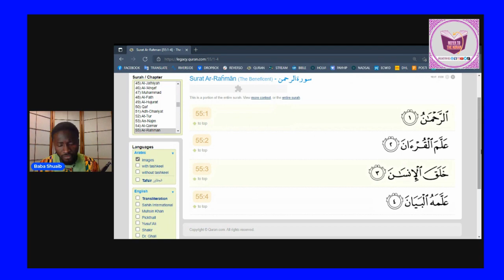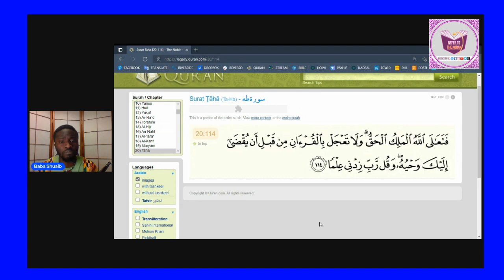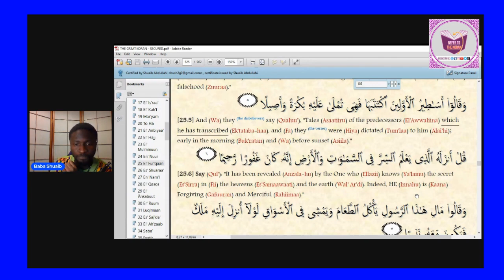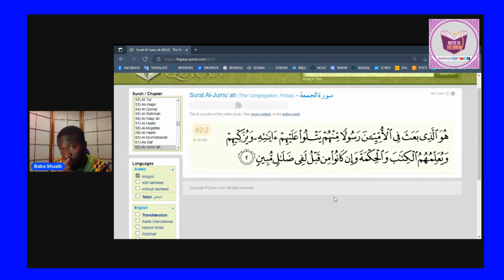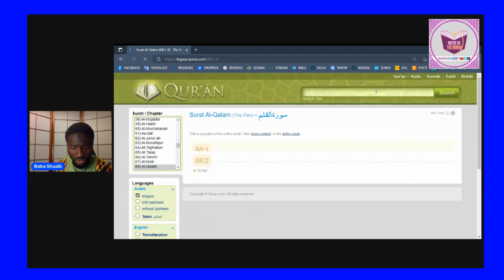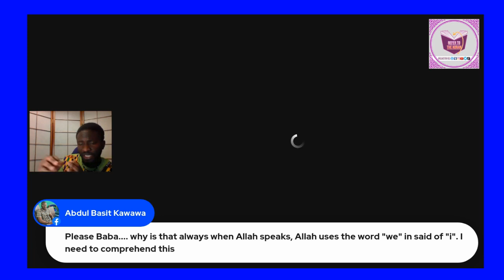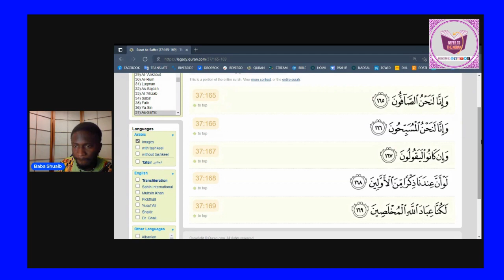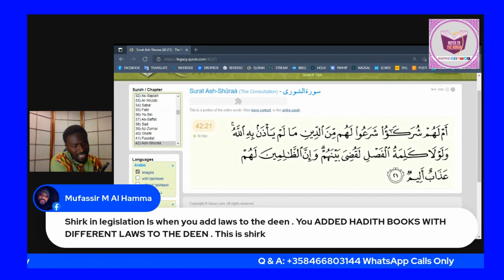GOD'S TEACHING vs THE TEACHING OF MEN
TIMECODES
0:00 - Intro

THE GREAT KORAN PDF or HARDCOVER -
REFER TO THE KORAN PDF -